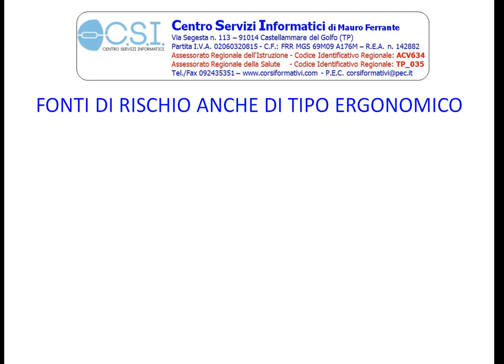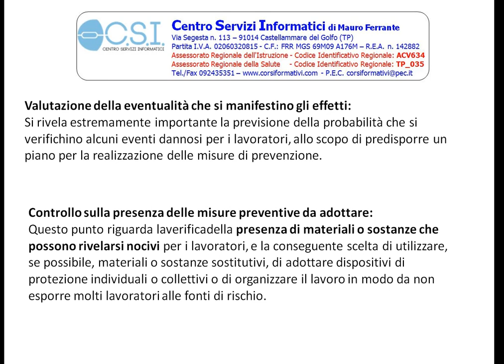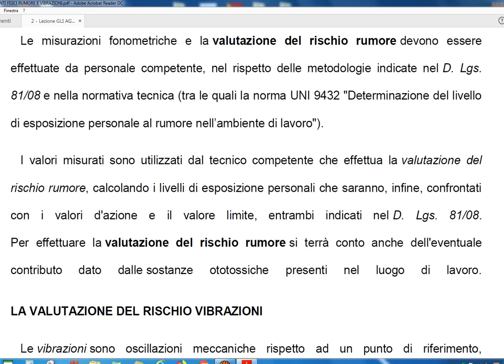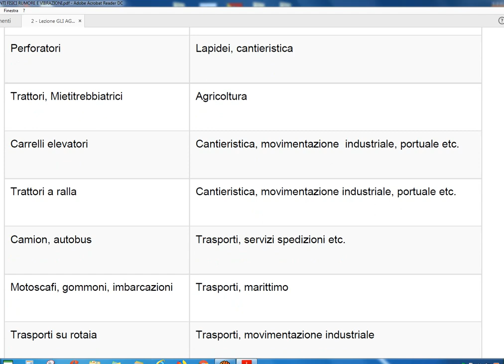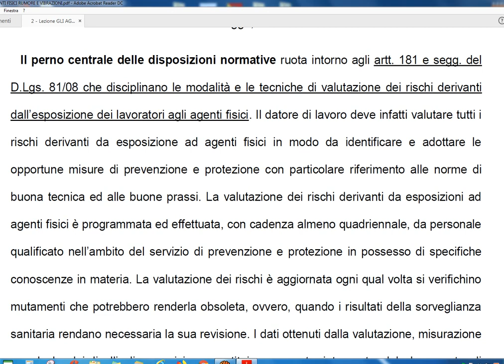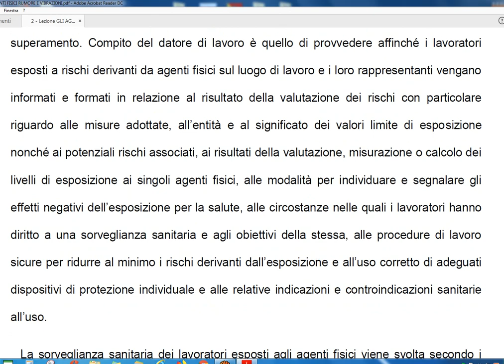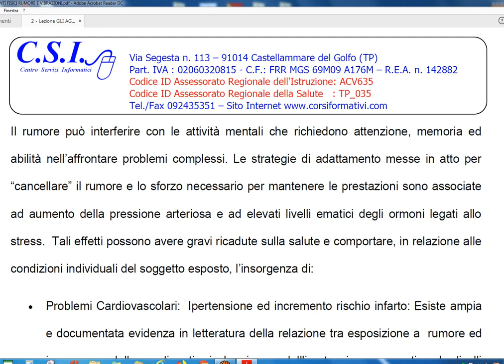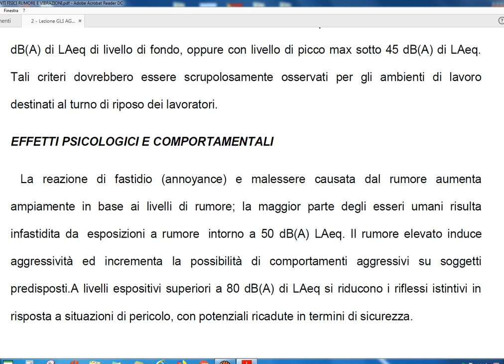Centro Servizi Informatici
Lezione n.6 - Fonti di Rischio Rumore